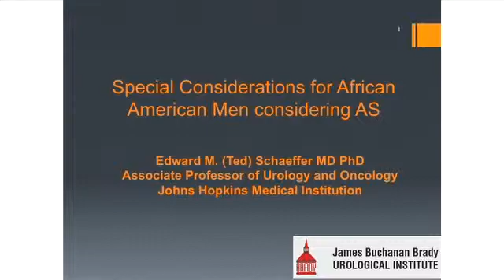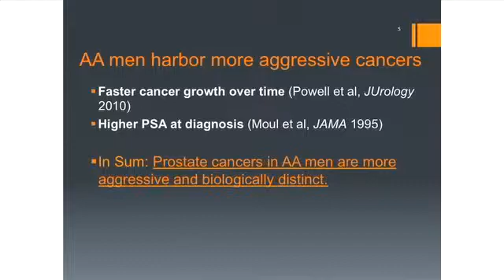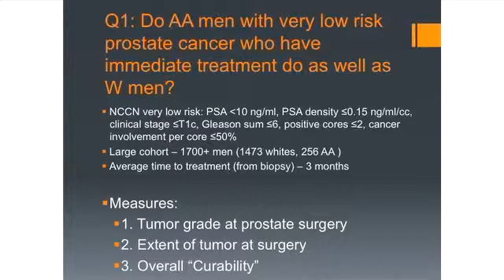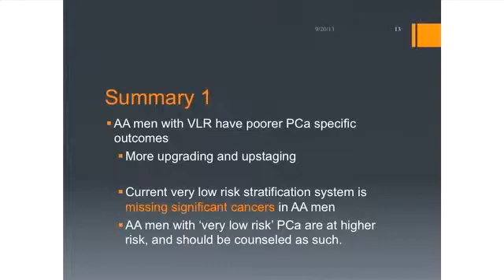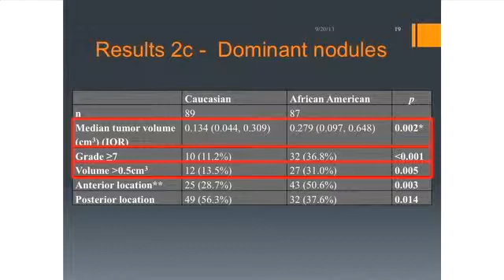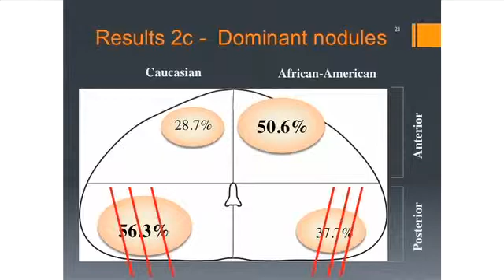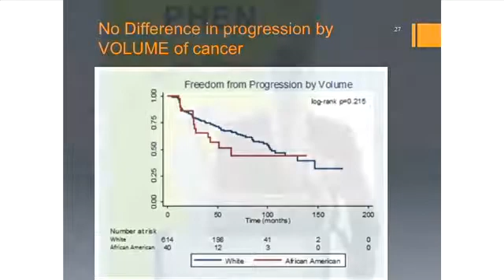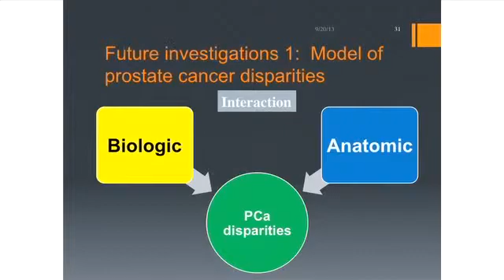Edward M. Schaeffer, MD, PhD - Active Surveillance and African Americans; A Study's Findings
A Session of the Ninth Annual African American Prostate Cancer Disparity Summit, held September 19th - 20th, in Washington D.C.

ACTIVE SURVEILLANCE- TO TREAT OR NOT TO TREAT PROSTATE CANCER
Understanding who may be candidates for delaying immediate aggressive treatment for prostate cancer and their benefits and risks.